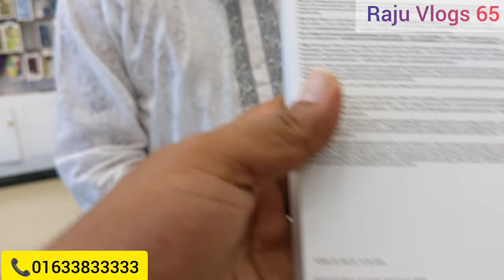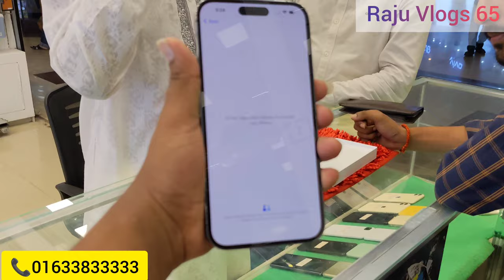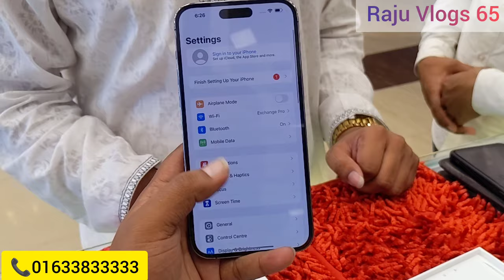iphone 14 pro max price in Bangladesh 2023 iphone 14 pro max review iphone 14 pro max unboxing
iPhone 14 pro max new price in2023 ✅ iPhone 14 pro max price unboxing bd

iPhone এর সকল মডেল পাবেন আমাদের কাছে🔥 new and use  others brand  available Samsung, Oneplus,iphone,google pixel,realme, oppo, vivo All brand

Location : Jamuna Future park Shop Name :Exchange Pro, Lavel 4 Block B, Shop No: 001B
        Md Shimul

যেকোনো তথ্য জানার থাকলে Facebook page এ মেসেজ দিন    Following Social Link⤵️

Keyword,
iphone 15 leaks iphone 15 colors
used iphone price in bangladesh apple iphone 15 iphone 15 release date iphone 15 pro max review used iphone price in bd 2023 used iphone price in bd iphone 15 pro max vs iphone 14 pro max
iphone 15 pro max camera second hand iphone iphone price in bangladesh
iphone 15 pro max 2023 iphone 15 camera iphone 15 pro leaks used iphone price iphone
iphone 13 pro vs 14 pro camera iphone 15 designdesign price in bd iPhone XS max